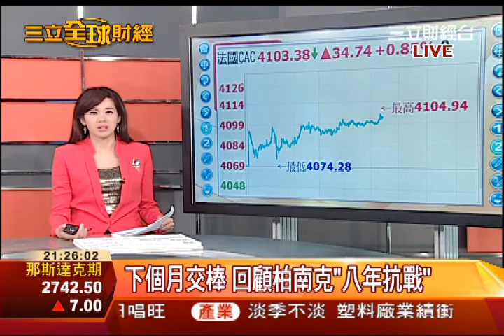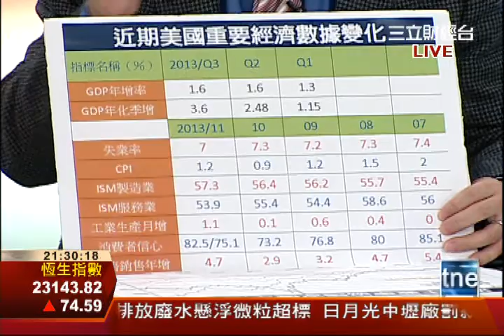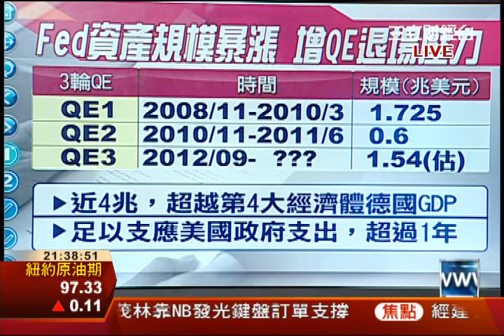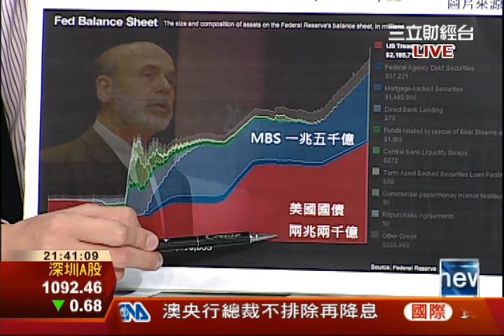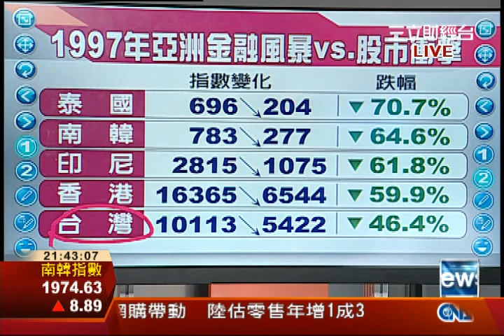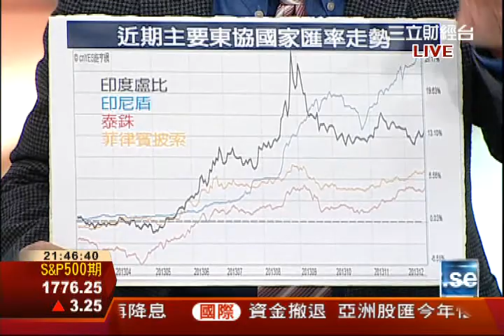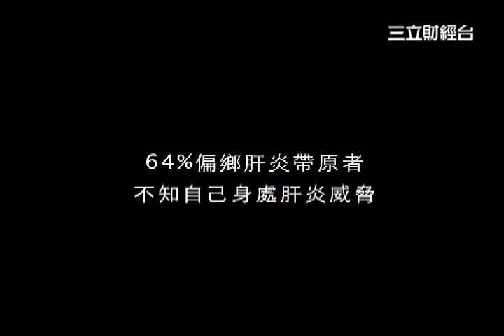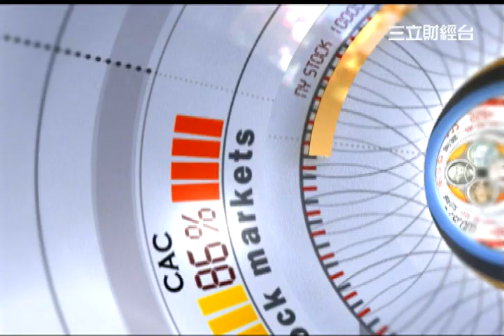QE退場 完美風暴再現| 三立全球財經 | 三立財經台CH88|財經主播 蔡韋葶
聯準會主席柏南克將於美東時間18日下午2點（台北時間19日凌晨3點）宣布政策決定。聯準會聲明對經濟的預測，以及聲明的用字遣詞，都是觀察指標。路透分析，雖然多數分析師認為聯準會不會宣布重大政策改變，但最近美國的經濟數據顯示，開啟ＱＥ退場機制是遲早的事。